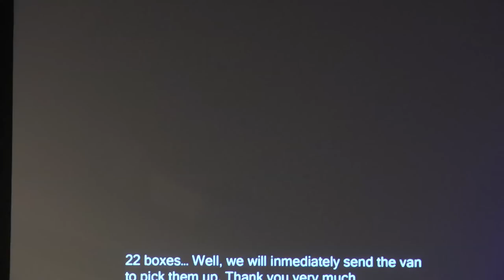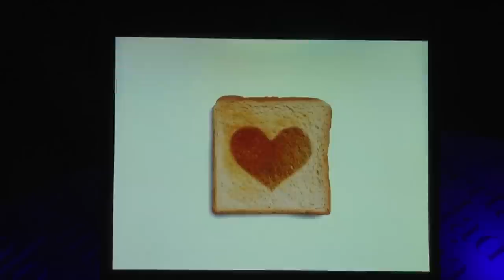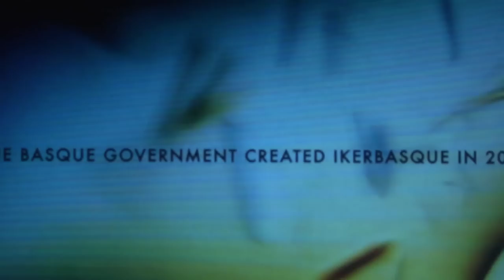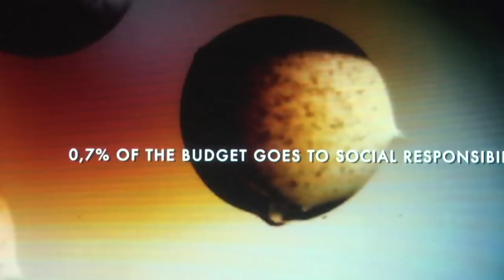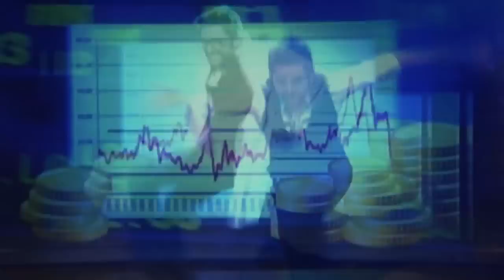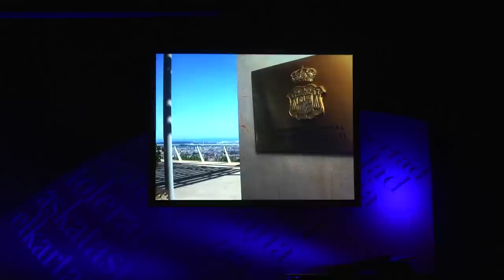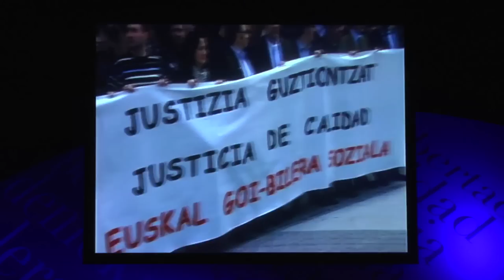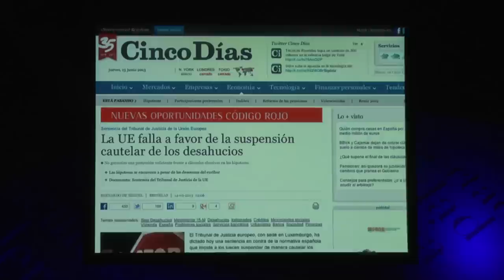7. Edición Premios Ramón Rubial